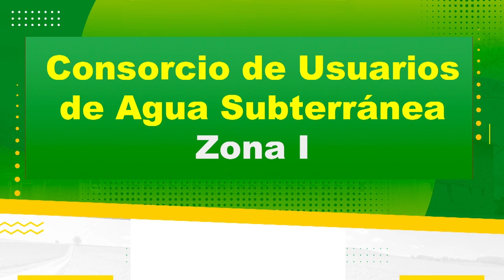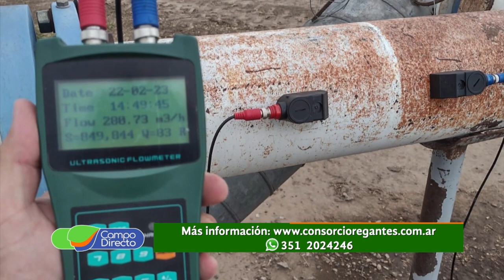Novedades del Consorcio de Usuarios de Aguas Subterráneas de la Zona 1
Junto al “Consorcio de Usuarios de Aguas Subterráneas de la Zona 1”, repasamos las novedades, actividades y gestiones realizadas en los primeros meses de este año, para mejorar la actividad del productor regante.